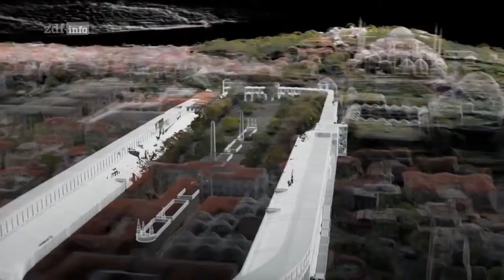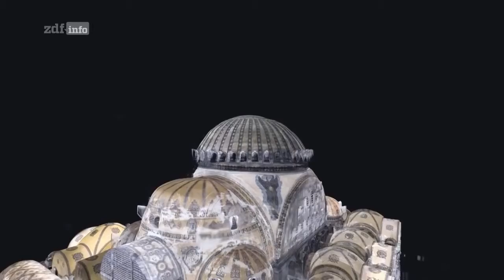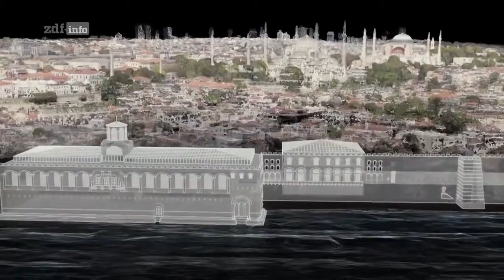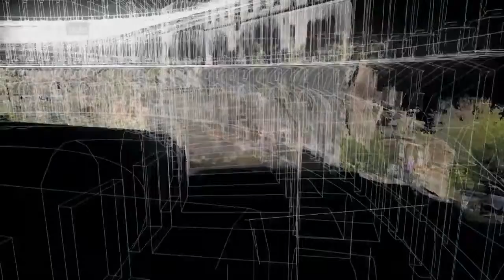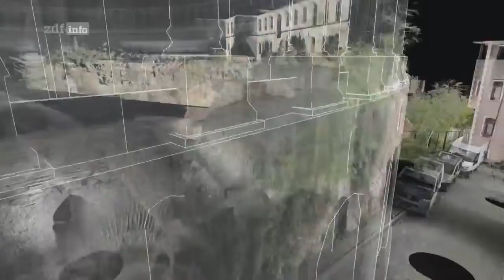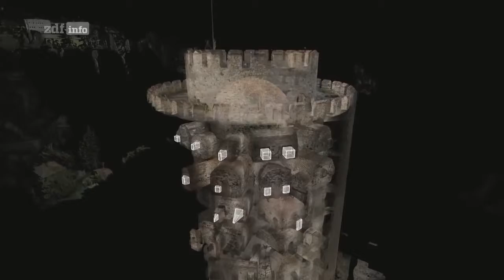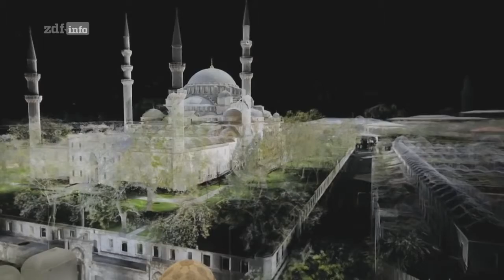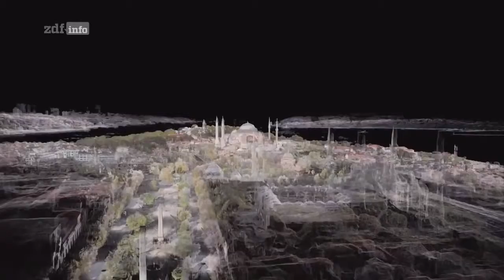🔥 Istanbul Geheimnisvolle Unterwelt DOKU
Dokumentationen & Reportagen

. 🗨️ Videoquelle: World News